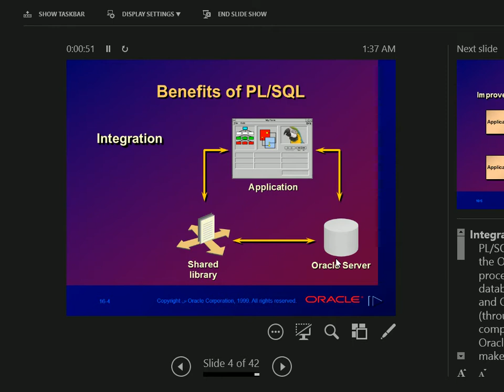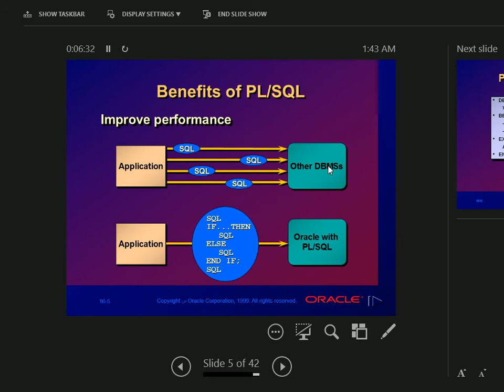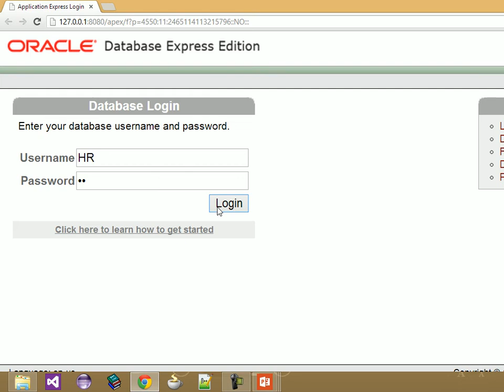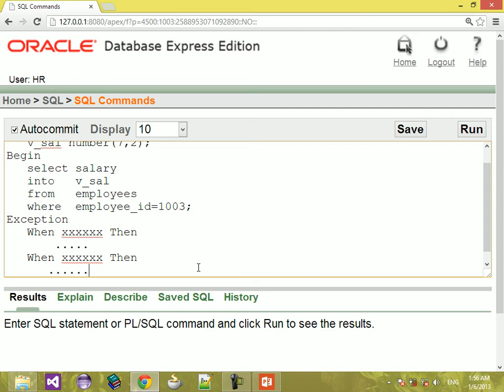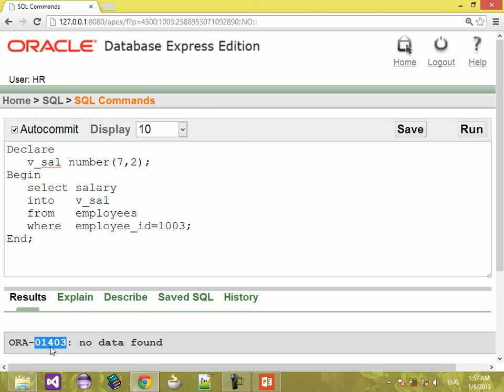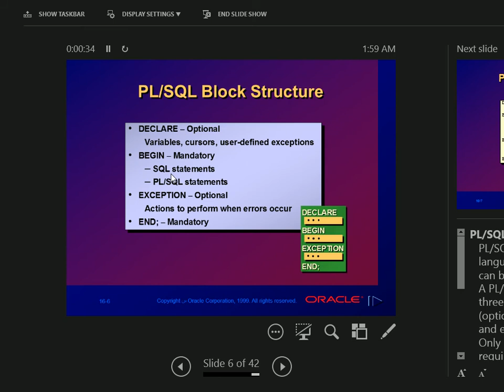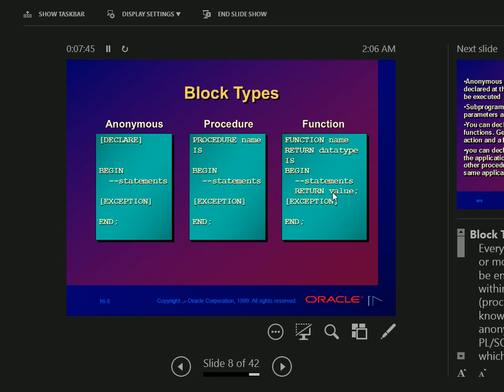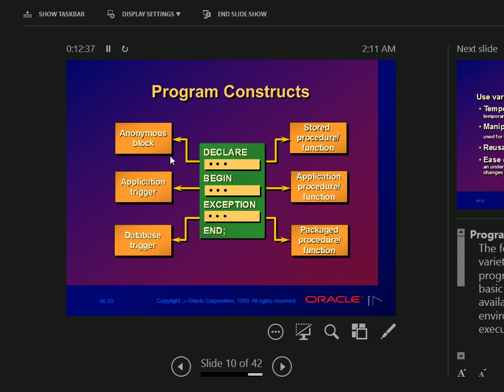0 Oracle PL SQL Introduction to PL SQL Blocks